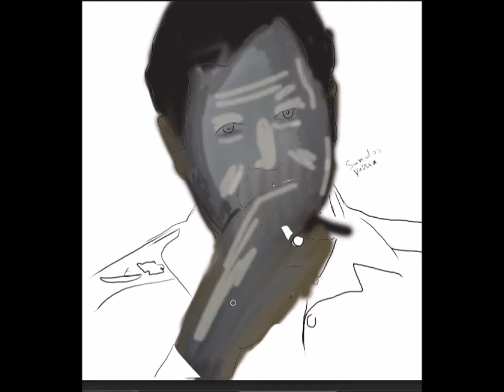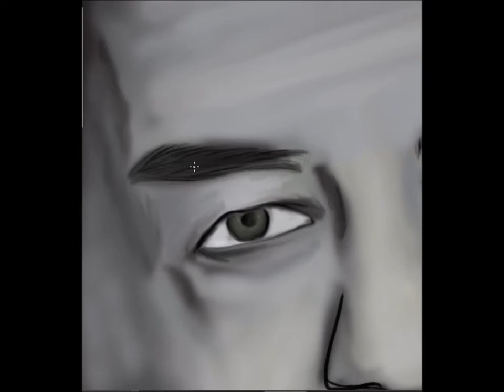رسم ديجيتال للشهيد صدام حسين بإستخدام الفتوتوشوب Digital painting using Photoshop